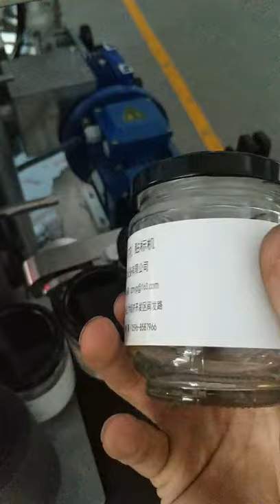NY 823A Labeling Machine For Round Bottles (Single Labeling Head)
NY-823A Labeling Machine with one side labeling head, it can work for round bottle labeling, square bottle one side/two side/ three side/ four side labeling, as well as multi-side bottle labeling.
Model | NY-823
Machine | Front Back Double Side Labeling Machine
Industry | Food Labeling and Packaging
Label | Self-adhesive
Label Rolls Speed | 23-45 meters/minute
Application: Suitable for different size of adhesive label or adhesive film on all kinds of regular and irregular containers, square or multi side shaped bottles, especially for side labeling with high accuracy and high speed.
Features:
■The position of labeler head is adjustable, up and down, forward and back.
■Can choose to make one side or double sides labeling.
■Good labeling quality, no air bubble, no ruga.
■Can be operated independently or connect to your production line.
■Can be integrated date printer such as date coding machine, continuous small character ink jet printer, laser marking machine, Thermal Transfer Printer etc.
Technical Parameters:
■ Size of Machine: 3000(L)×1400(W)×1580(H)mm
■ Labeling Speed: 60-200pcs/min
■ Height of Object: 30-280mm
■ Thickness of object: 20-200mm
■ Height of Label: 5-120mm (180mm, 200mm option)
■ Length of Label: 25-300mm
■ Accuracy of Labeling: ±1mm
■ Label roller inside diameter: 76mm
■ Label roller outside diameter: 300mm
■ Power Supply:220V 50/60HZ (if the power supply different, a transformer is needed)
■ Compressed air consumption：5Kg/cm2 (Air pressure: 0.4 ~ 0.6MPa)
■ Weight: 480Kg